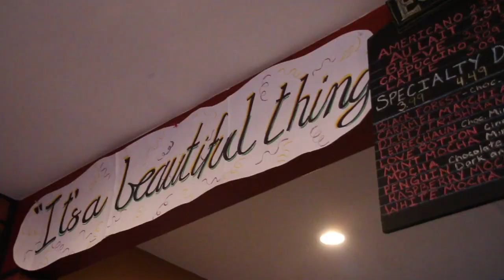Living the Catholic faith at Bella Cafe in Stafford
William Wobbe, A parishioner of St. William of York Catholic church in Stafford, Va, talks about his restaurant Bella Cafe and encourages Catholics to live their faith in all aspects of their daily lives.